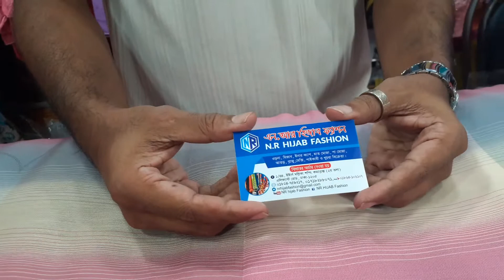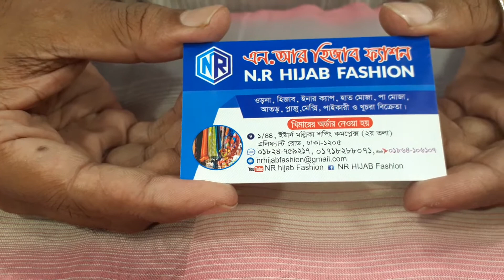দারুন অফার!! এবার আপনাদের পছন্দের পার্টি হিজাব এসেছে সস্তা দামে!!